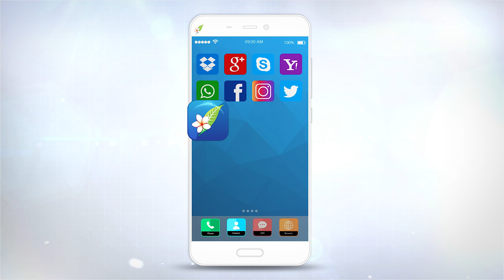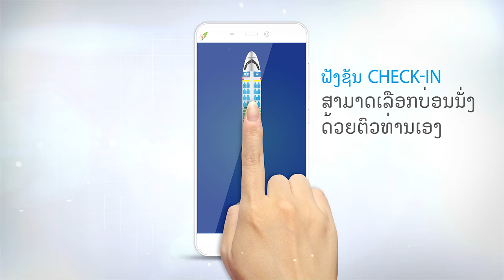Lao Airlines Mobile Application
Get to know our all-new, and state of the art Lao Airlines mobile app. With user-friendly access to important travel functions, this app is easier than ever before to book tickets and check-in to flights on Lao Airlines.

Booking:

• A simple and efficient booking flow, where options for destination and date search, cabin class and number of passengers are all available in a single page view.
• Select your special meals and other special services at booking.
• Passport scan for faster passenger detail entry.
• Save multiple travellers for speedier future bookings.
• Credit card scan for simple payment data entry.
• Option to store credit cards in wallet for future quick access.
• View ticket options in your local currency.

Check-in:

• Easy and simple check-in.
• Retrieve itineraries booked anywhere with booking reference.
• Mobile Check-In with print @ home boarding pass or Mobile Boarding Pass (where available)
• View and pick seats by your assigned cabin class at time of check-in.

And more:

• Option to view flight timetable for seven days in a single screen.
• Optional notifications for boarding, mobile check-in, and before you fly for trips loaded in-app.
• Quick access to Lao Airlines Call centers and sales offices around the world.
• Access your trip offline.

Thank you for choosing Lao Airlines and we are excited to work with you to make this the best airline mobile app out there!

An iTravel® product by SITA.